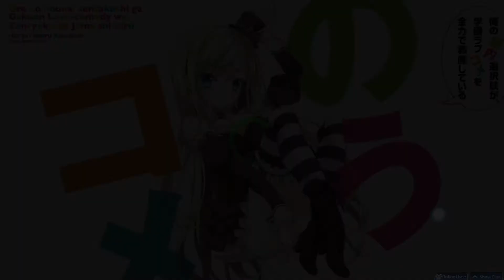Afilia Saga - S.M.L (TV Size) - Osu! (Skystar)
Title : Afilia Saga - S.M.L (TV Size)
Difficulty : Skystar